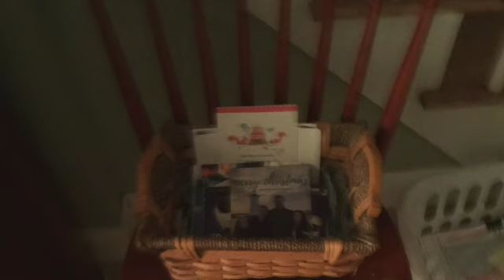the mommie 2 points off of th curve